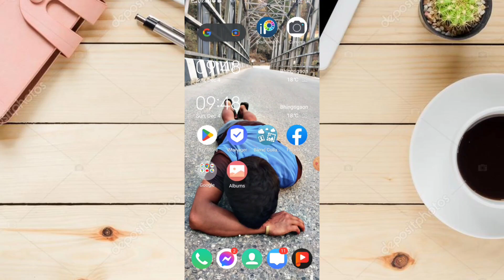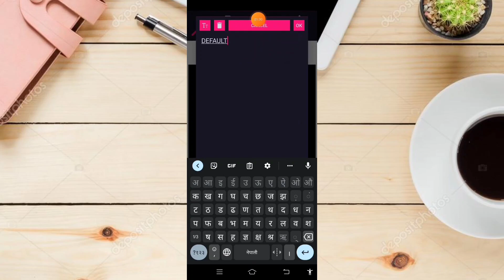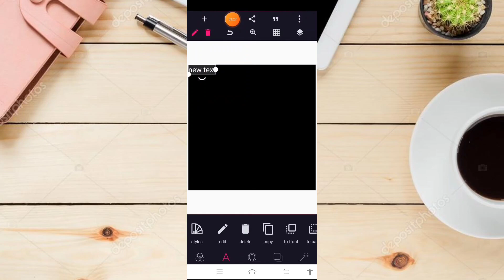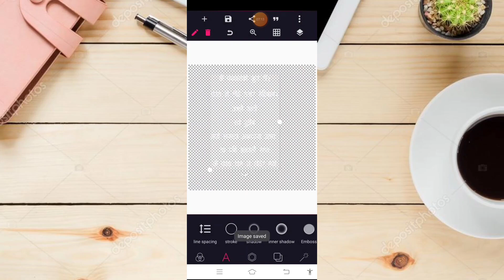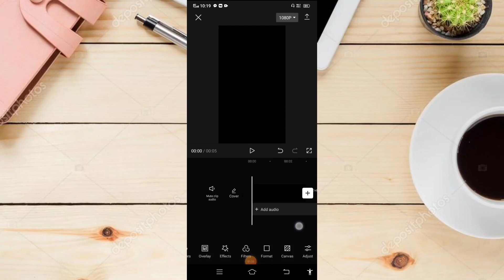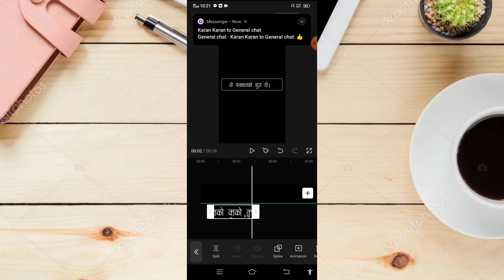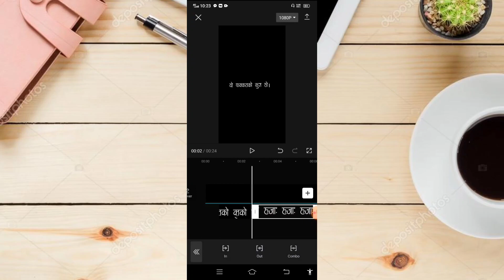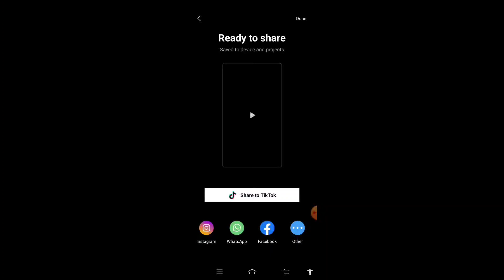Trend Video Editing Capcut Capcut photo video Editing lyrics How To Add Nepali Hindi Font Capcut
Love you so much all of you